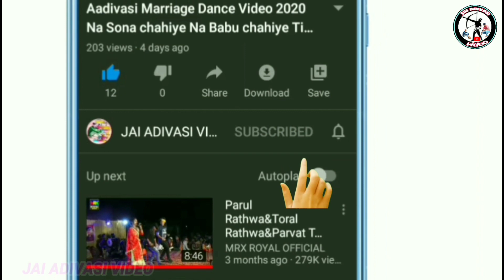आदिवासी ग्रुप डांस वीडियो 2022//Aadivashi team dance video//Aadivasi kavant ChhotaUdaipur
' जय हिन्द वन्दे मातरम '
🎥YouTuber-Bharat Rathwa and
                        Chetan Bariya

कवाट गेर मेला विडियो
कवांट गेर मेला विडियो 2022
Kavant Geria Mela
Ger video 2022
kavant ChhotaUdaipur
Gair Mele Video 2022
गेर मेला विडियो कवांट
गेर मेला 2022
Kavant Gair
2022 kavant Gair video